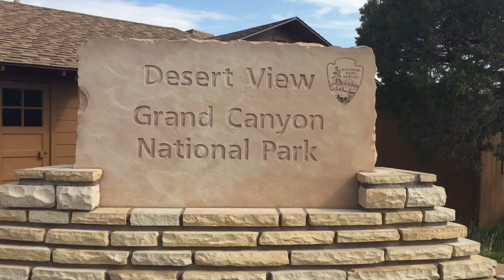GRAND CANYON 2016 | TRAVEL VLOG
My adventure throughout Arizona and the Grand Canyon. By far the most beautiful place I have ever visited.